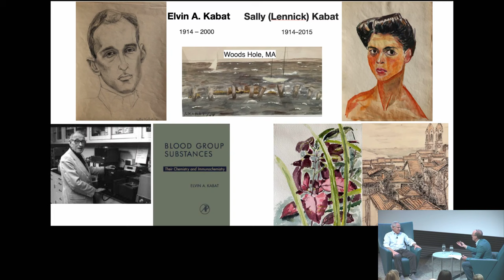Mindfulness — Applications in Well-being, Science, and Society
Janelia’s Executive Director Ron Vale interviews Dr. Jon Kabat-Zinn in a broad conversation on what mindfulness is and its importance for medicine, science, and meeting the challenges faced by society today.

Kabat-Zinn, is a renowned author, professor emeritus of medicine, and a pioneer in bringing mindfulness practices from Asia to the West. He founded the Mindfulness-Based Stress Reduction (MBSR) Clinic at the University of Massachusetts Medical School in 1979, based on his rigorous understanding of scientific methodology and training in Eastern meditative traditions cultivating mindfulness, compassion, and freedom from suffering. Since then, the MBSR program has been adopted by more than 700 hospitals around the world, including many major academic medical centers in the US. Dr. Kabat-Zinn’s work has influenced the lives of millions of people and been the subject of thousands of scientific studies.